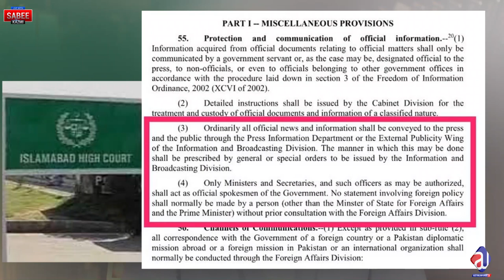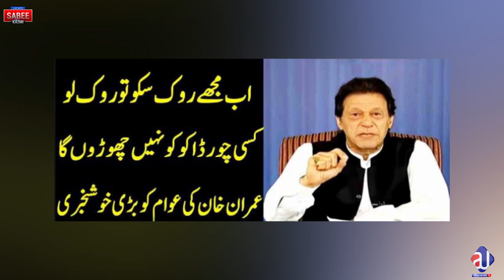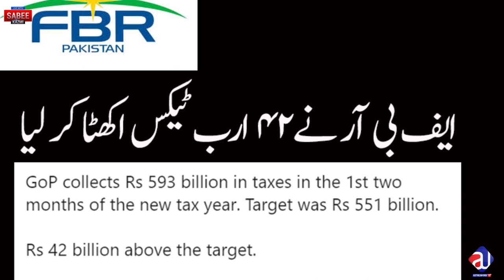SAPM- PM Imran Khan OUT? | Billionaire Pakistani Politician?| Qazi Faez Isa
عدالت کیوں عمران خان کے ایڈواہزرز کو نکلانا چاہتی ہے؟ پاکستان کا ارب پتی سیاستدان؟ قاضی فاہز کی بیوی کی منی ٹریل ریجکٹ ہوی اب کیا بدلہ لیا جا رہا ہے؟